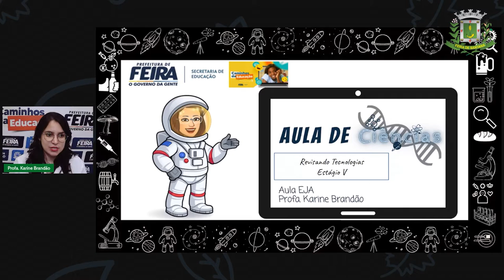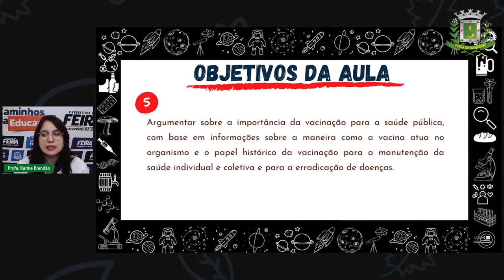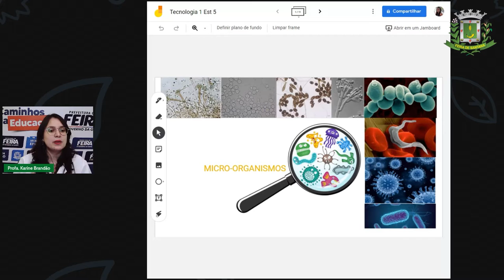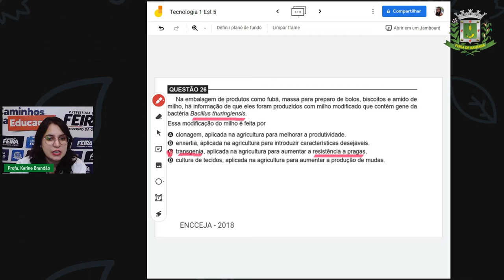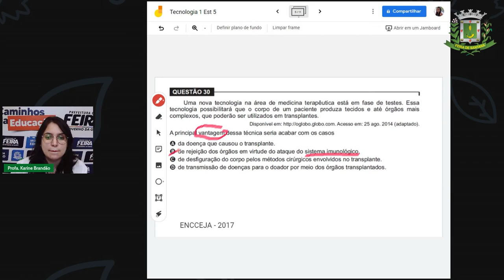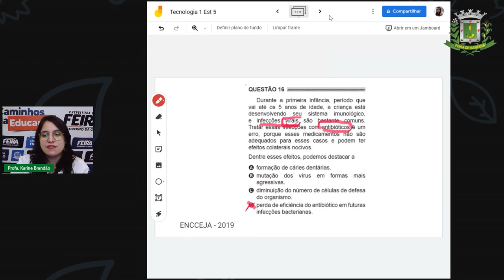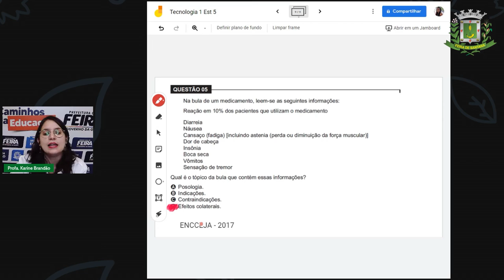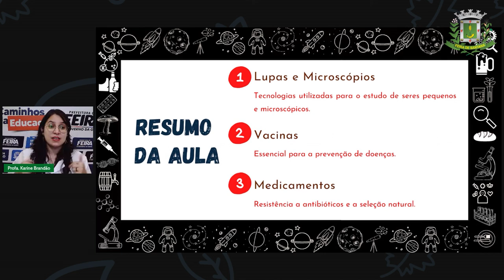Aula 26 2º SEG ESTÁGIO V Ciências Revisando Tecnologias Profª Karine Brandão